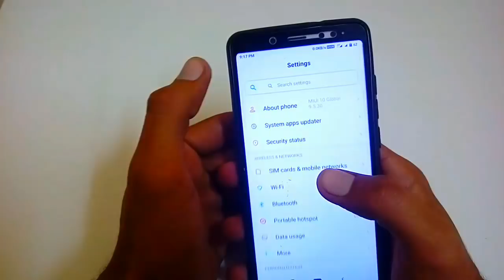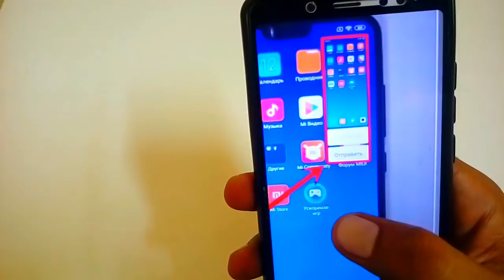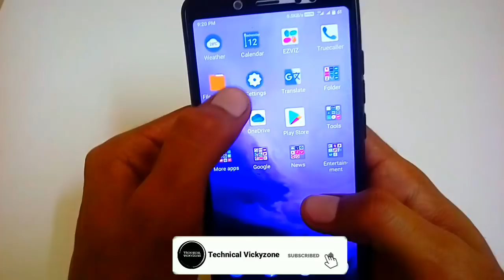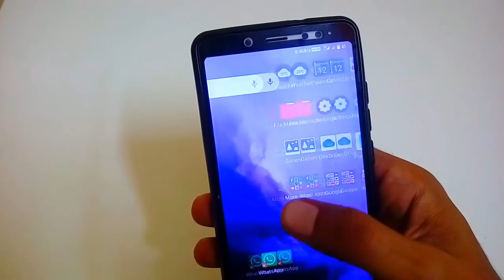MIUI 10 9.6.13 Global Beta ROM Update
MIUI 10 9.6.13 Global Beta ROM Update || Miui 10 global beta rom 9.6.13 update || Miui 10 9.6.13 update || Miui 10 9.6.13 update changelog || Miui 10 new global beta 9.6.13 update || Miui 10 weekly update 9.6.13 || Miui 10 update 9.6.13 ||